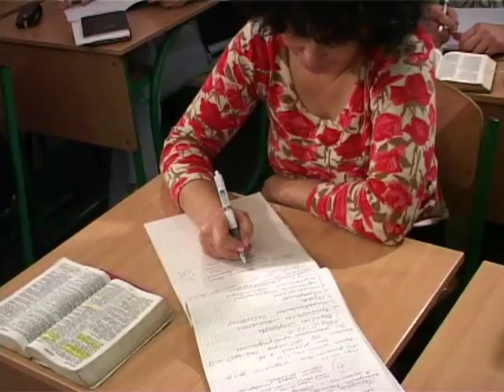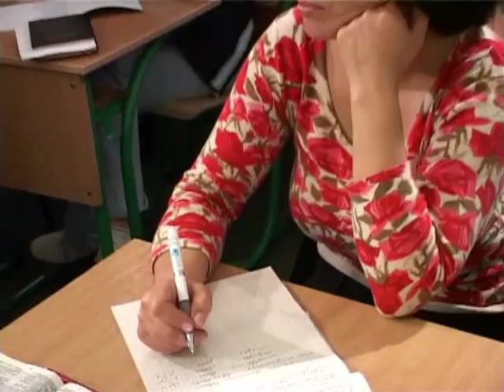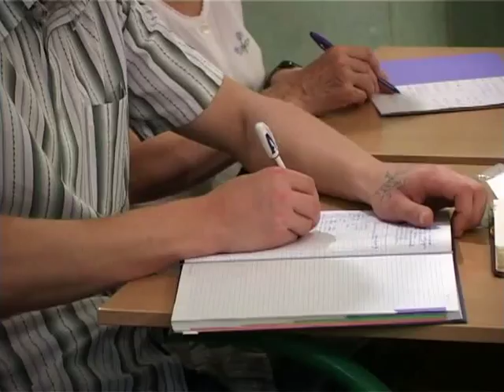МЕБИ Ян Ден Хардер "Ученичество" Урок 1